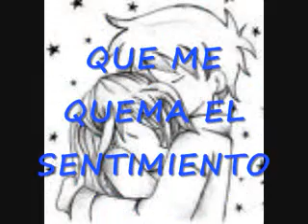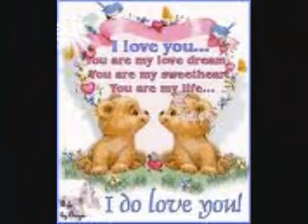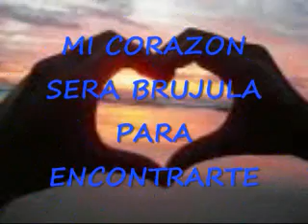DANIEL MONTERROSAS UNA SERENATA CON MIL SIRENAS